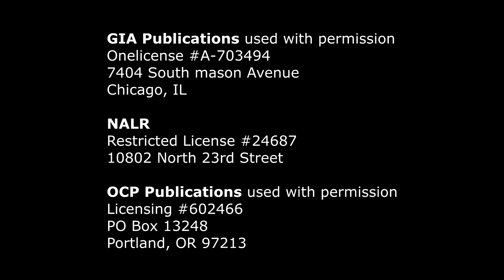Gospel Reading - Sixth Sunday of Easter - May 21, 2017